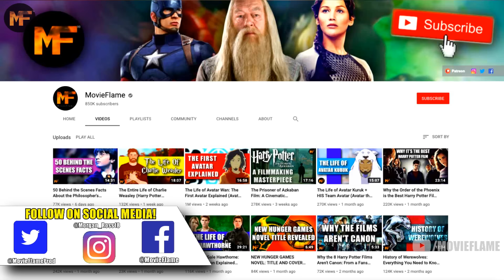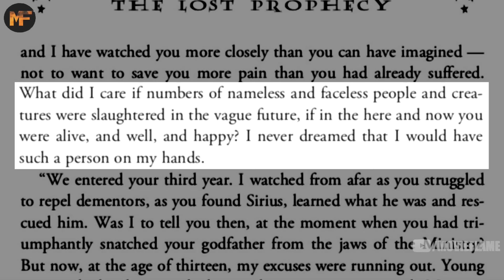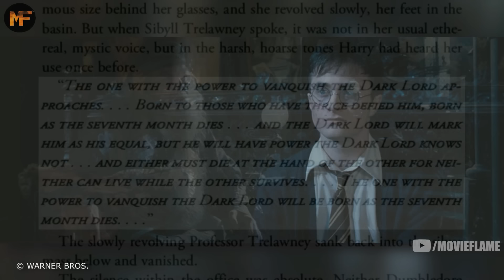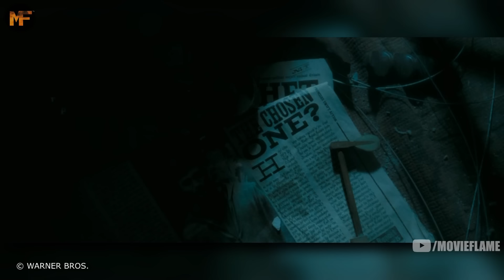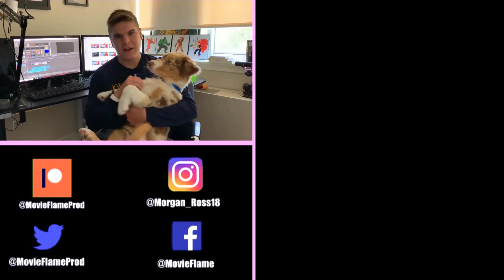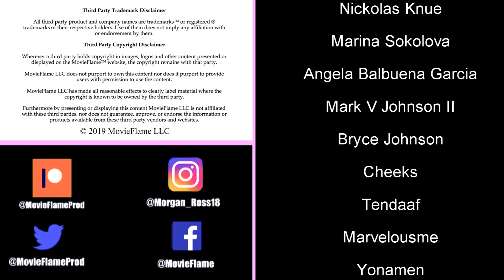The Most Important Conversation in Harry Potter... (Video Essay)